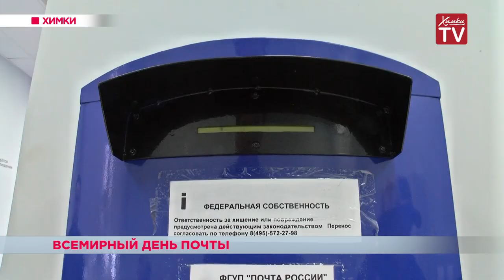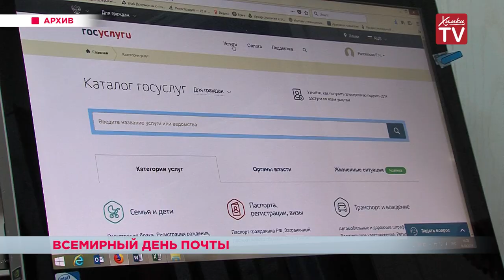Всемирный день почты. 09.10.18